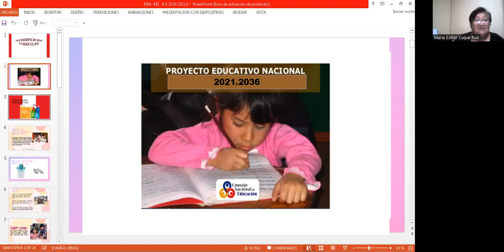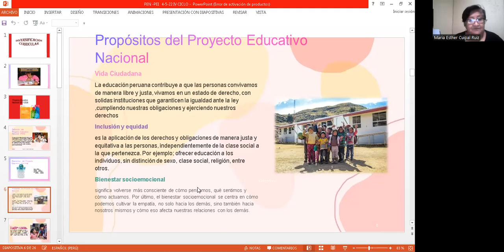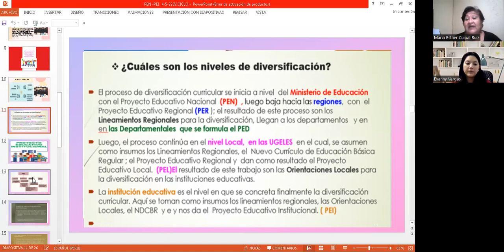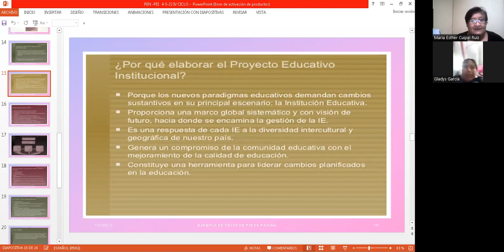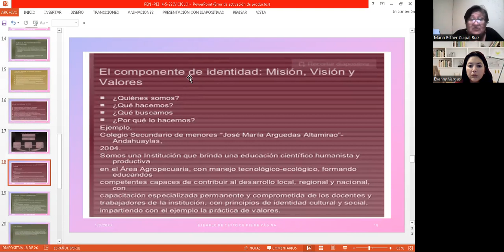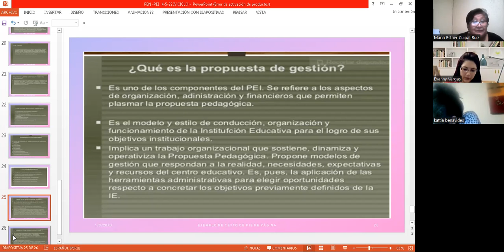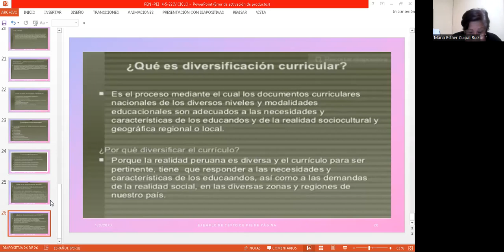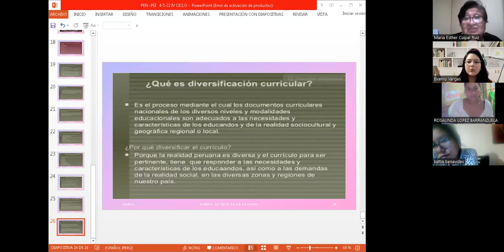04/05/2022 Planificación por competencias y evaluación para el aprendizaje II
Prof. María Cuipal